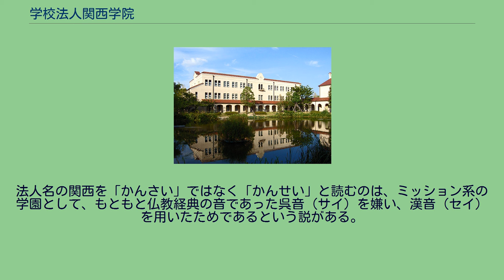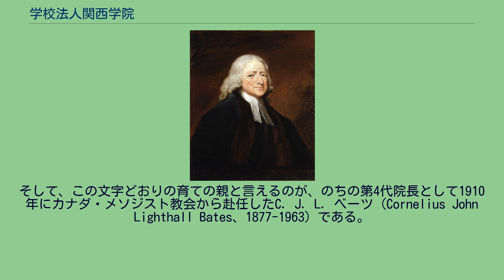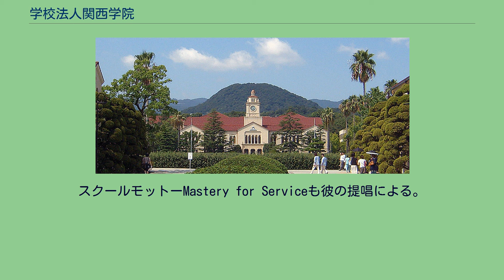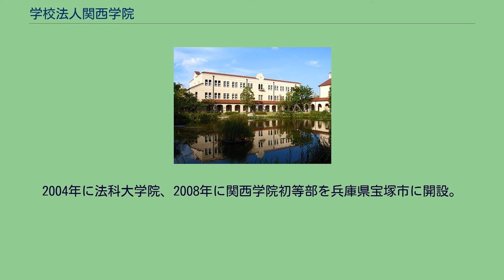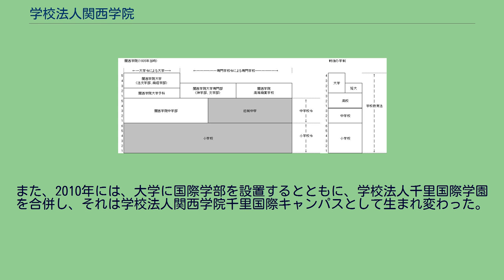学校法人関西学院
学校法人関西学院（がっこうほうじんかんせいがくいん、KWANSEI GAKUIN）は、兵庫県西宮市上ヶ原に本部を構える学校法人である。
通称「関学」（商標登録番号3033847）。
日本有数の美しいキャンパスと11学部、13研究科からなる総合大学の関西学院大学をはじめ、聖和短期大学、高等部、中学部、初等部、幼稚園、インターナショナル・スクールを備えた総合学園である。
創立は1889年9月28日で、関西学院は西日本を代表する学校法人の一つである。
学院の創立は1889年（明治22年）9月28日である。
米国の有力なプロテスタント系キリスト教教団である南メソジスト監督教会から派遣された宣教師W. R. ランバス（W. R. Lambuth, MD 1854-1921）が、パルモア学院を母体として神戸市郊外原田の森（現在の灘区王子公園）に小さな神学校と中学を開設したことに始まる。
こうした歴史的経緯からも、関西学院では開校以来、キリスト教教育を重視するとともに、神学部を有する数少ない高等教育機関として、優秀なプロテスタント系指導者を多数輩出する重要な役割を担っている。
関西学院大学は、現在、神学部、文学部、社会学部、法学部、経済学部、商学部、人間福祉学部、教育学部、理工学部、総合政策学部、国際学部の11学部からなり、それぞれの学部がその歴史と伝統に応じた研究と教育に携わっている。
詳細は関西学院大学を参照のこと。
また、関西学院には、高等部、中学部が置かれている。
これらの中高からは、大学までほぼ全入制で進学できるため、目先の受験勉強にとらわれない自律的な学習と文化・スポーツ活動が可能となっている。
特筆すべき点としては、高等部の前身が新制での大学教養部相当の教育機関であったこと、中学部ではイギリスのパブリックスクールを範としたスパルタ教育が行なわれていることがあげられる。
さらに、関西学院は、2010年4月に学校法人千里国際学園と合併した。
これにより、関西学院は千里国際学園の運営を引き継ぎ、千里国際学園中等部・高等部（中学校・高等学校）を「関西学院千里国際中等部・高等部」と改称し、大阪インターナショナルスクール（予科、初等科、中等科、高等科）を「関西学院大阪インターナショナルスクール」と改称した。
この他にも関西学院には初等部をはじめ、2009年に合併した学校法人聖和大学が母体の関西学院幼稚園、さらに関西学院聖和短期大学がそれぞれ置かれている。
関西学院は、現在、西宮上ヶ原キャンパス、西宮聖和キャンパス、大阪梅田キャンパス、東京丸の内キャンパス、神戸三田キャンパス、宝塚キャンパス、千里国際キャンパスに機能を分散させて、幼稚園から大学院までを運営している。
これらのキャンパスのうち、大阪・梅田と東京・丸の内の両キャンパスは、高層ビルの数室を利用したものである。
千里国際キャンパスは近代建築である。
他の4キャンパスは、ほぼスパニッシュミッションスタイルで統一された美しい建物と広い敷地から成り立っている。
とりわけ西宮上ヶ原キャンパスには、国の登録有形文化財の時計台（旧図書館）を始め、著名な建築家であったウィリアム・メレル・ヴォーリズの作品が多数残存し、また、約240種、約4万9千本に上る膨大な樹木（「樹木調査・数字で見る関学」関西学院通信ポプラ65号、2009年）が繁茂するなど、日本の大学というよりは、スタンフォード大学に代表される米国南西部の大学を思い起こさせる雰囲気があり、日本屈指の美しいキャンパスとして知られている。
学院本部棟（西宮上ヶ原キャンパス） （2016年6月現在） 空の翼（作詞:北原白秋 作曲:山田耕筰） 風に思う空の翼 輝く自由 Mastery for Service 清明ここに道あり我が丘 関西 関西 関西 関西学院 ポプラは羽ばたくいざ響け我等 風 光 力 若きは力ぞ いざ いざ いざ上ヶ原ふるえ いざ いざ いざ いざ上ヶ原ふるえ 財団法人関西学院 月23日） 学校法人関西学院 詳細は関西学院大学を参照のこと。
1950年から1958年まで設置されていた短期大学は、関西学院短期大学を参照のこと。
また、2009年4月、学校法人聖和大学の法人合併にともない、聖和大学短期大学部を聖和短期大学と改称して運営している。
詳細は関西学院高等部を参照のこと。
スパルタ式の中学部とは違い、高等部は自由（放任）教育を旨としている。
高校からの入学はかなりの難関だが、20名弱の例外を除いて、そ...